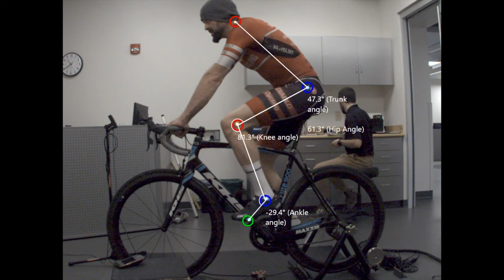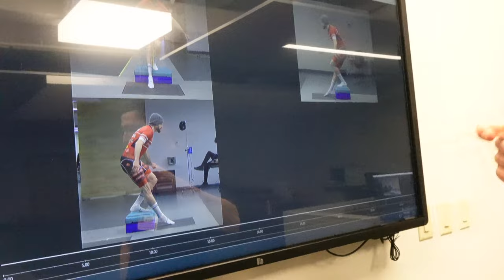Cycling Knee Pain? Fix it FAST with Proper Form & Fit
Thanks to Eric Paulos from Bellin Health for helping me get this cycling related knee pain under control. Eric really stressed the importantce of proper form after we ruled out the bike as the major cause. This key moment is why using an actual physical therapist might be a good choice for your bike fit needs - with Erics expertise he could quickly figure out that the bike was likely not the issue and we could dive straight into the root cause and finding actual strength and stretching solutions to resolve the cycling related knee pain I was feeling...its only been a week, but the new stretches and strength additions are already making a difference!

P.S. Here are some of my favorite things to power your ride on Amazon...some weird stuff and some basics (I do earn very small commissions on the links on this page):

Brian Davis, inventor of Fix It Sticks, Backbottle and Hollow Performance Alpaca Socks - I discuss race tactics and strategies to be a faster, fitter and smarter cyclist.